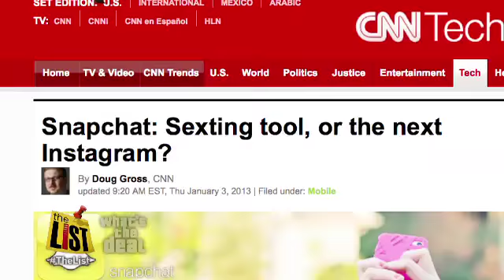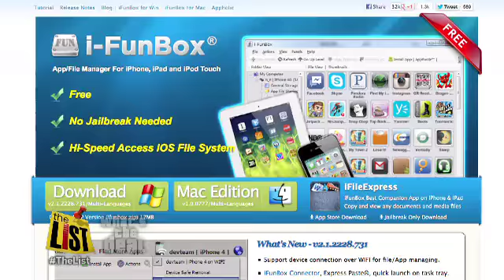What's the Deal: How safe is the popular Snapchat app?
Snapchat is an app kids love, but is it as private as it appears to be? The List's Conor Knighton puts it to the test.